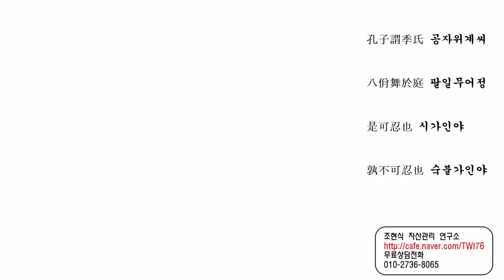42. 고전과 투자의 만남 - 부자와 가난한 사람은 쉬는 날이 다르다? 투자의 성공은 출발부터 이미 정해졌다.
T.W.I 자산관리 연구소 무료상담 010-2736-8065